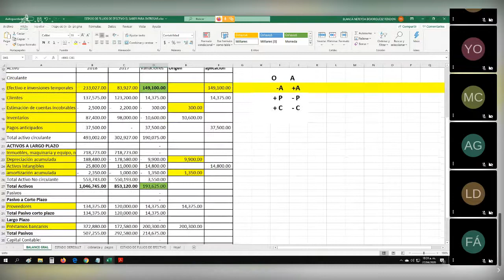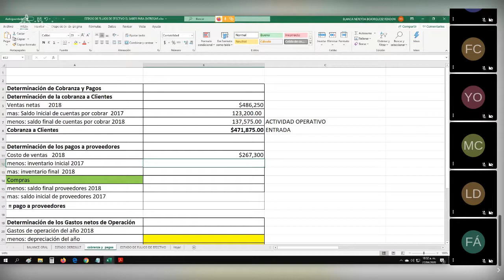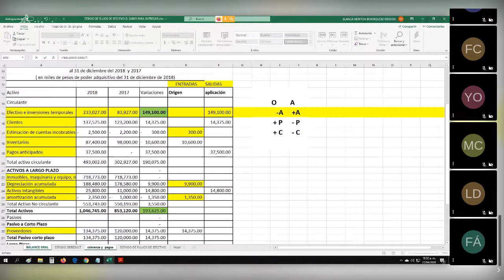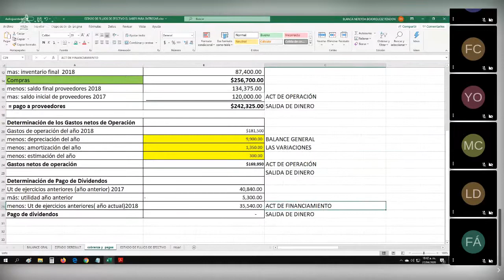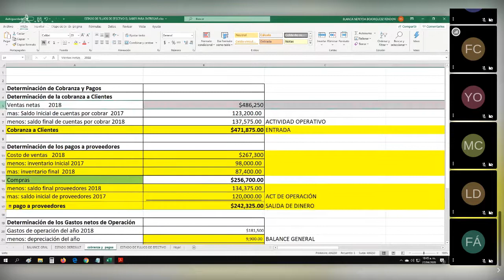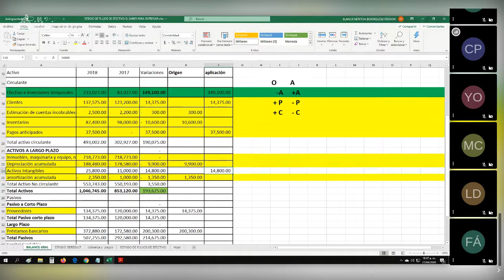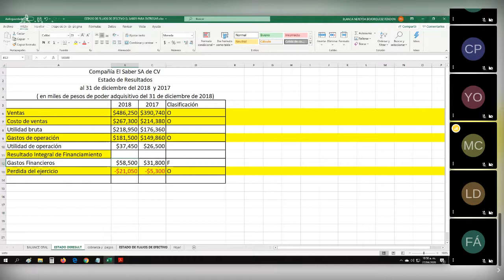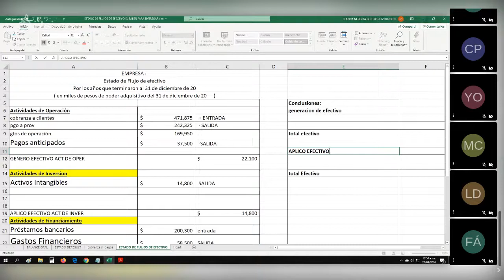REPASO DE ESTADO DE FLUJO DE EFECTIVO